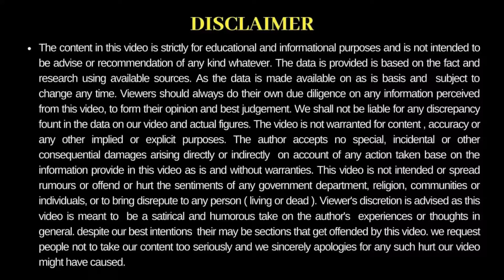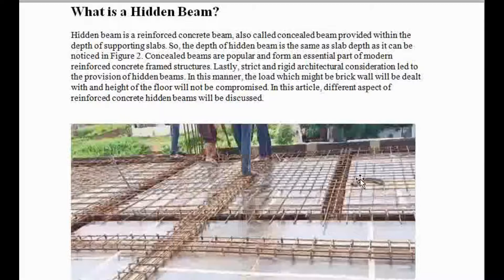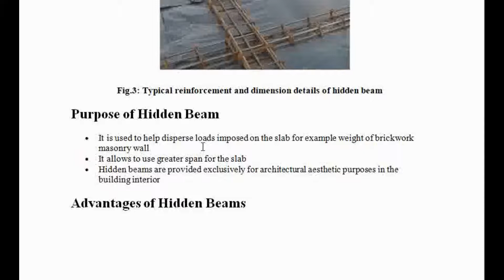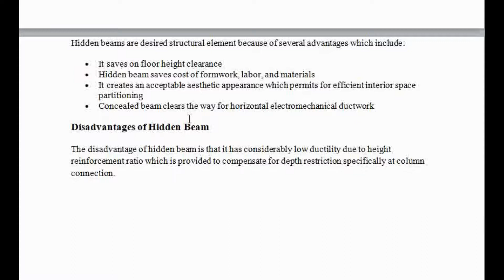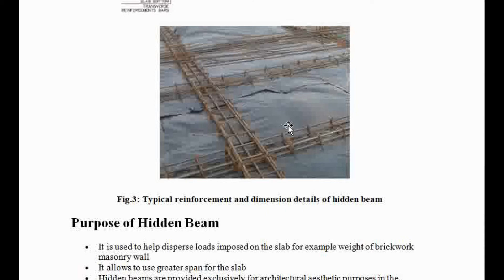Hidden beam| छिपाहुआबीम| Slab Beam | इसका कितना महत्व है | By Er. Aditya D. Bhakte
What is a Hidden Beam?
Hidden beam is a reinforced concrete beam, also called concealed beam provided within the depth of supporting slabs. So, the depth of hidden beam is the same as slab depth as it can be noticed in Figure 2. Concealed beams are popular and form an essential part of modern reinforced concrete framed structures. Lastly, strict and rigid architectural consideration led to the provision of hidden beams. In this manner, the load which might be brick wall will be dealt with and height of the floor will not be compromised. In this article, different aspect of reinforced concrete hidden beams will be discussed.